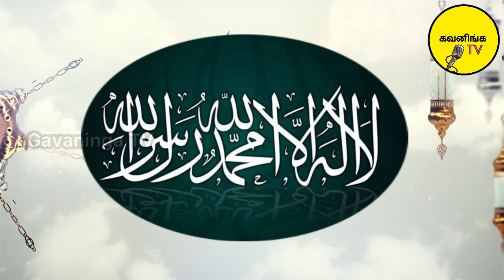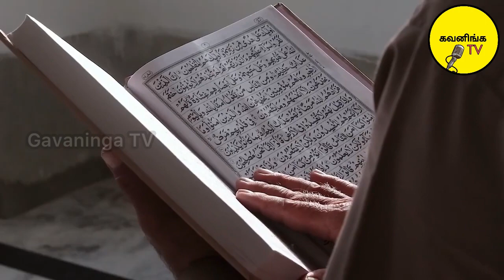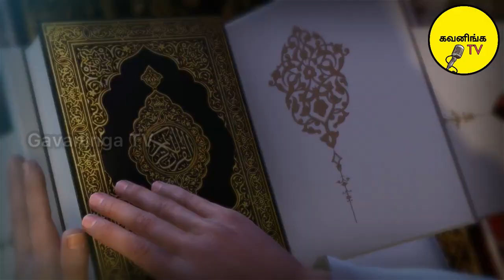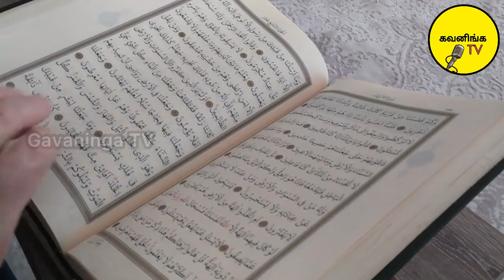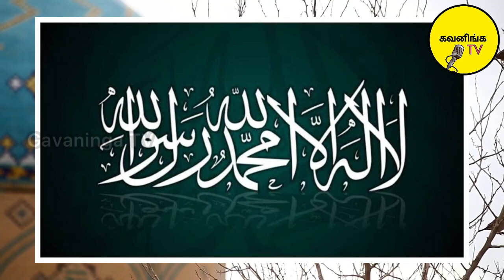தித்திக்கும் திருகலிமா| ஹாஜி செய்யது அலி| கவிஞர் நாகூர் காதர்ஒலி..